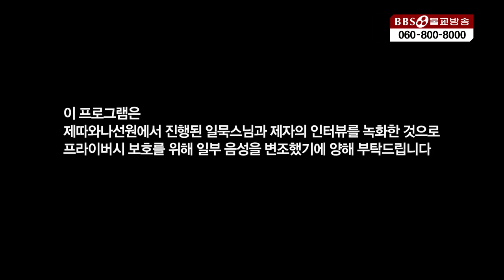일묵스님/용수스님|13.욕망을 참기 힘들다면 / 최고의 명상 불교가 좋다